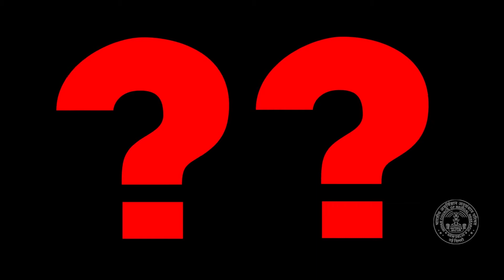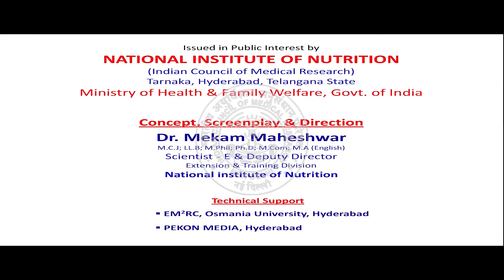Anemia से बचने के लिए अच्छा भोजन करे और स्वस्थ रहे ...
हरी सब्जी खाए, दाल खाए